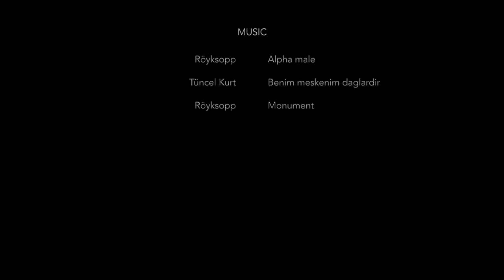Galdhøpiggen - The majestic beauty of Norway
I would like to share my experience to inspire others to see all the beauty of Norway and climb that mountain.